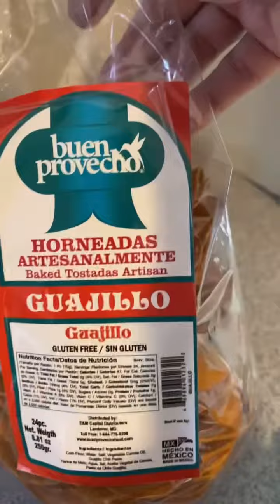Tostadas de res y chorizo